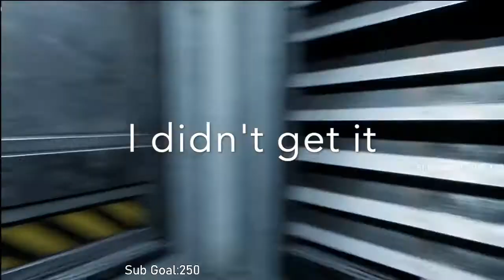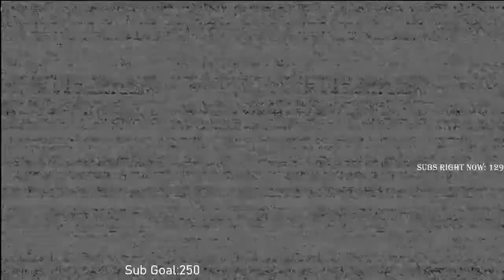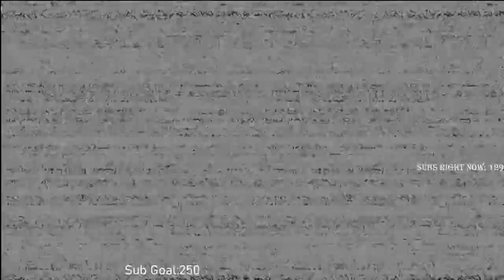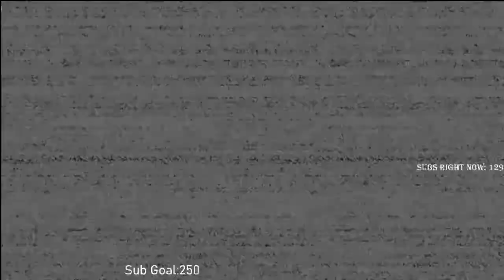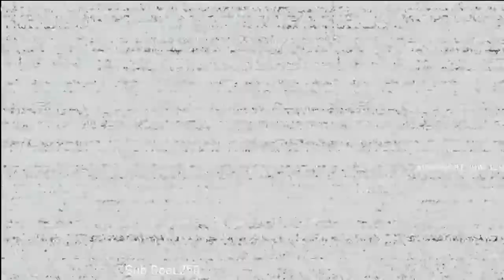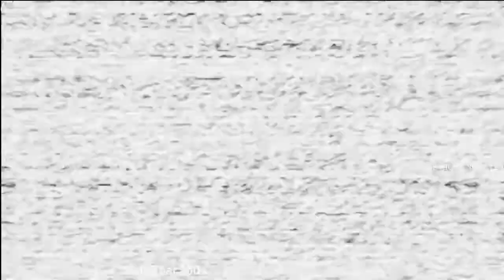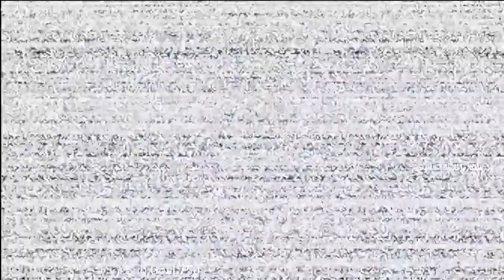What Happened to my son: Fnaf Help Wanted 2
Help me I am wanted! Sir don't kill me I lost my son I need to find him! All this in Fnaf Help Wanted 2!